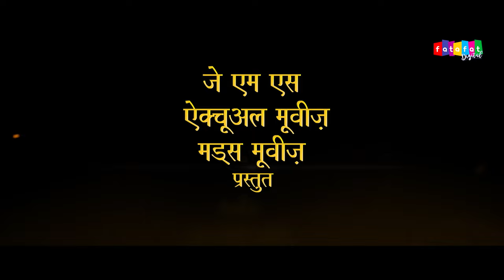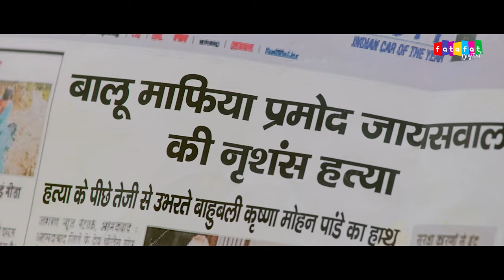Ritesh Pandey | Kajal Raghwani | Sanjay Pandey || Prajatantra | प्रजातंत्र | Official Trailer - 2022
Movie :- Prajatantra
Star Cast :- Ritesh Pandey, Kajal Raghwani, Sanjay Pandey, Vinit Vishal
Writer :- Vinay Bihari, Santosh Puri, Sumit Singh Chantravanshi, Sonu Sargam, Satya Sawarkar
Story & Dialog :- Rakesh Tripathi
Action :- Deelip Yadav
Producer :- Subhash Yadav, Sameer Aftab, Avinash Rohra
Director :- H.S. Pawan
Creative Head :- Rakesh Tripathi
Publicity Design :- Narsu & Birendra Sharma
Marketing Head :- Raghvendra Pratap Singh
Music On :- Fatafat Viral Bhojpuri